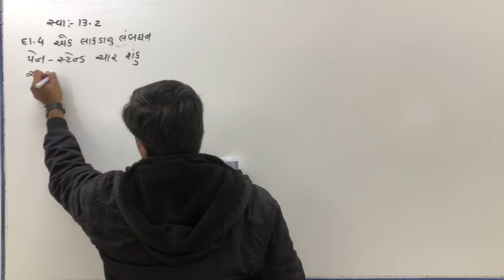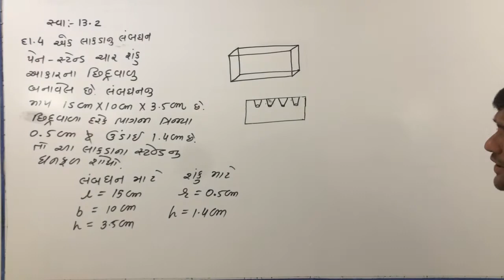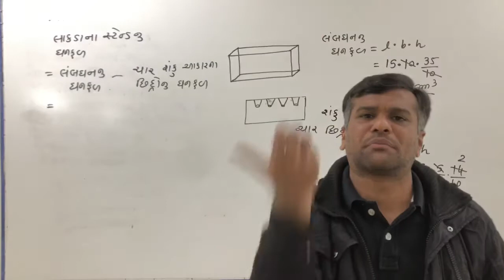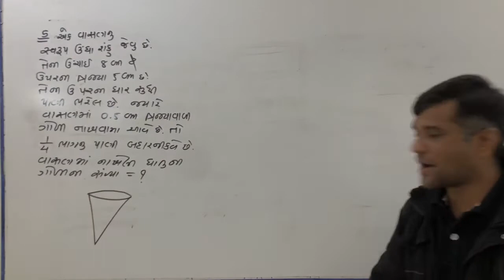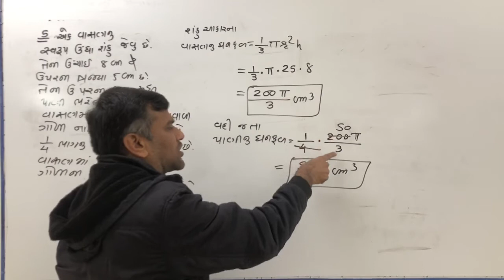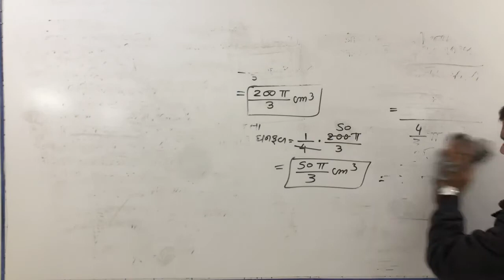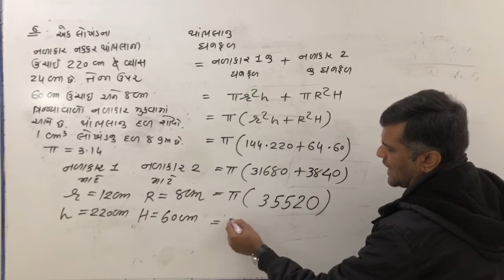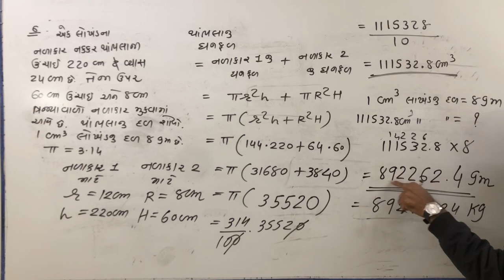RAMANI SIR LACTURE 97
CHAPTER 13 STANDARD 10 TH